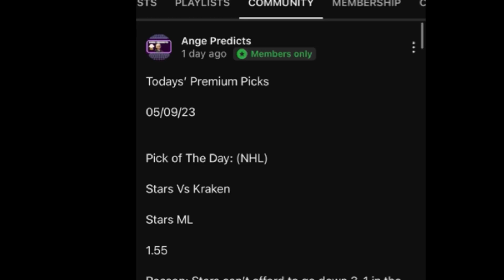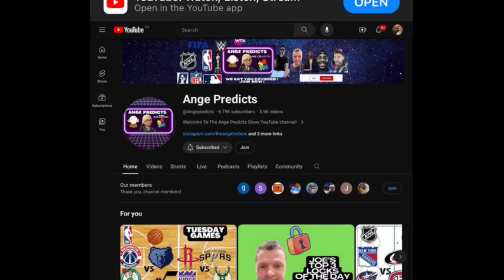Justin’s TOP Parlay Pick of The Day! 10/20/24